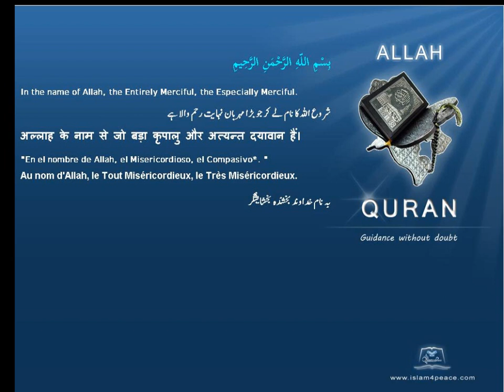Quran by Theme Azeri Ruby Islam4Peace com